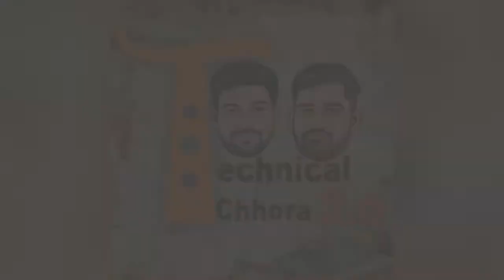U&i airpod modal 5454 unboxing new batman sires @ techanical dost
new airpods U&i modal 5454 airpods beatman series supab sound unboxing by vivek dubey

-ise video me hamni bataya he u&i ka airpos ki unbocxing to aap jarur dekhiye ga

video highlight
u&i airpods model tws 5454 price
Is U&I a good brand
How much does a TWS
Are U&I earphones good
Is U&I an Indian company

Specification (Earphone)
Brand. U&i
Model. TWS 5454
Playback Time. 30(Hrs)
Connectivity. Wireless
Color. Black
Microphone. Yes
Warranty 6 months

Techanicalchhora2.o
new airpods 2022
U&i new airpods
gaming. best Hedphone
 gaming new Hedphone
new neckband
saste neckbend konse he
sabse acha neckband konsa he
best neckbend undar 1000 rs
best neckbend undar 500 rs
full bass Dolby sistam Hedphone
boot company Hedphone
JBL neckbend
JBL blutooth speaker
boot airbuds undar 2000 rs
new airbuds
new smartwatch undar 2000
best airpods boot

new airpod
kdm airpods
u&i airpods

U&i airpods
and i airpod wsunboxing
u and i airpods